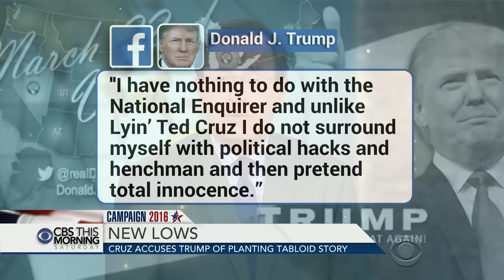Will Trump's comments about women alienate female voters?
Donald Trump’s often-controversial comments about women are raising questions within the Republican Party about his ability to win over female voters, especially in a possible matchup with Democratic contender Hillary Clinton in the November election. Chip Reid says those comments seem to be turning increasing numbers of voters away from Trump, and could cost him party support.